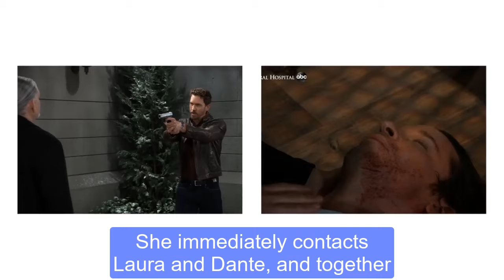Valentin was arrested, Charlotte returned with Lulu | GH Spoilers